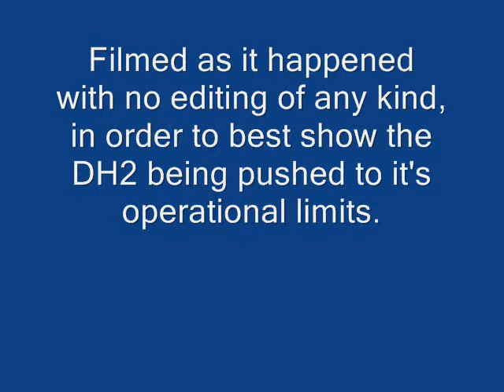Over Flanders Fields, "One DH2 Goes Up Against Three EIIIs"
An "as it happened" fight between a lone RFC pilot in his DH2 and a trio of the Kaiser's finest in their Elll's.  I was doing my best to push my kite right to the edge, and a bit beyond on occasion.  Enjoy.

Cheers!

Lou (a.k.a. RAF_Louvert of the 209)